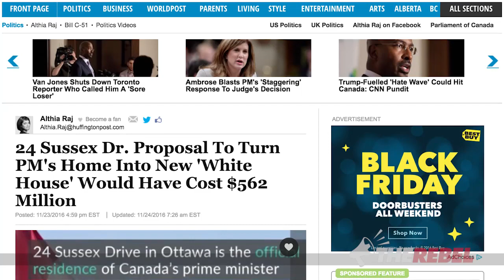How much will Trudeau Libs spend to “pimp his palace”?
Brian Lilley reports on the ongoing bureaucratic push to raise the cost of renovating 24 Sussex Drive. MORE

Photo credit: National Capital Commission